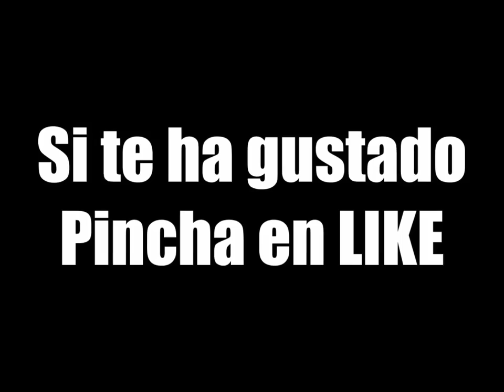DOBLES DE FUTBOLISTAS GRACIOSOS 2015 (2) FOOTBALL PLAYERS AND THEIR DOUBLES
2ª Parte de imagenes graciosas de futbolistas con personas famosas muy parecidas a ellos.. Tenemos a:
Giovani Dos Santos    Bruno Mars , Gerard Piqué   Liam Hemsworth ,  Fernando Gago    Gaston Soffritti ,  Fabregas   Zachary Quinto,  Edinson Cavani   Rafa Nadal ,  Dimitar Berbatov   Andy Garcia ,  Diego Costas    Rick Aviles ,  di maria          kafka  ,
Daniele De Rossi     Robert De Niro ,  Brad Friedel   Bruce Willis ,  Benoit Assou Ekotto    Lenny Kravitz ,   Andrea Pirlo   Rory Maccan ,

Flipagram - Dobles de jugadores de futbol
Dobles de cr7 , reina valdes , messi 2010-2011
Parecidos Graciosos de Jugadores Mexicanos
Los futbolistas también tienen sus dobles famosos
7 dobles graciosos de futbolistas mexicanos
33 Dobles de Hollywood Que Te Dejaran con La Boca Abierta!
DOBLES DE FAMOSOS QUE SOLO ENCONTRARAS EN MEXICO.